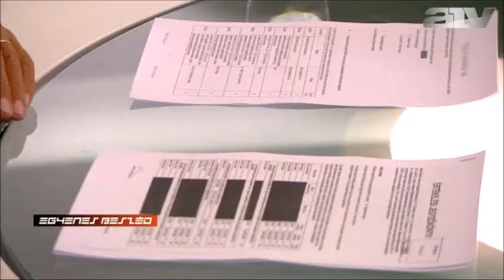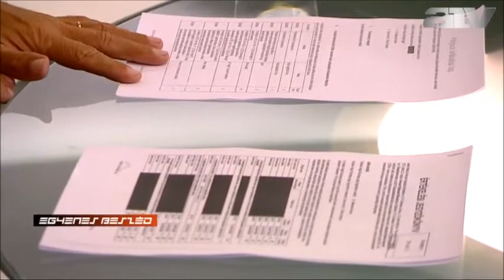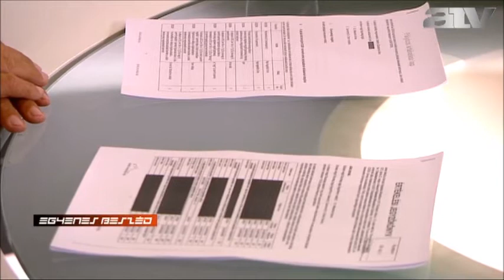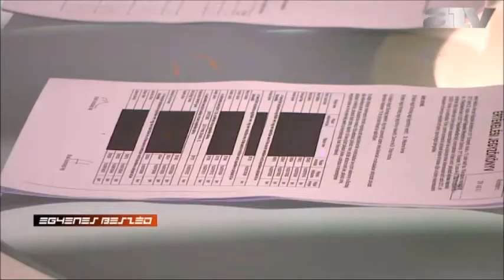Varju László - 2014.08.11. - Egyenes Beszéd - Léteztek digitálisan a trafikpályázat dokumentumai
Varju László, a Demokratikus Koalíció elnökségének tagja volt Kálmán Olga vendége az ATV Egyenes Beszéd című műsorában.